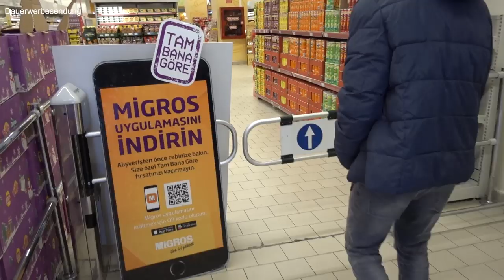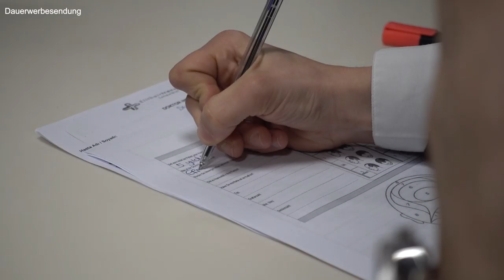HAARTRANSPLANTATION Türkei #2 - SIGHTSEEING und Vorgespräch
Hey Leute,
heute gibt es das zweite Video von unserem Trip zur Haartransplantation nach Istanbul. In diesem steht Sightseeing auf dem Programm, da der Gewinner auch eine kleine Sightseeing Tour mitgewonnen hat. Ehrenwort! Also wird das auch gemacht :)

TIPP:
Jeder der eine Haartransplantation ist Istanbul plant, sollte vorab zwei drei Tage einplanen um die Stadt zu sehen!